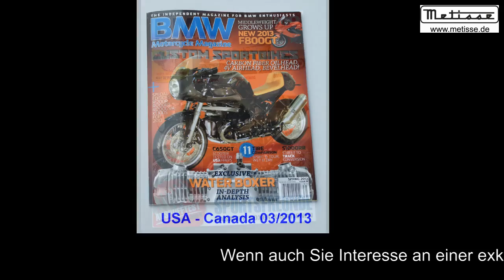Horst Lichter stellt sein neues Motorrad vor: Metisse BMW R1200 CR Classic Racer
Motorradenthusiast und Fernsehstar Horst Lichter stellt sein neues Motorrad vor, eine exklusive Metisse BMW R1200 CR in vollem Carbonkleid. Ausgestattet mit vielen Extras wie dem elektronischen Fahrwerk ESA, Traktionskontrole ASC, ABS, Titanschraubensätzen, Zylinderschützern, Hinterradabdeckung, uvm. Als Basis dient eine R1200 R "90 Jahre Edition".